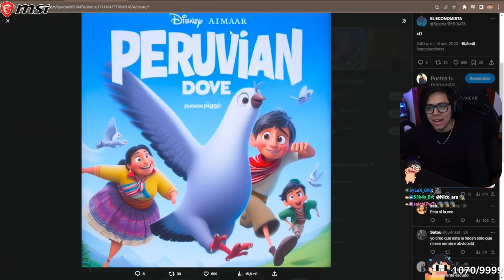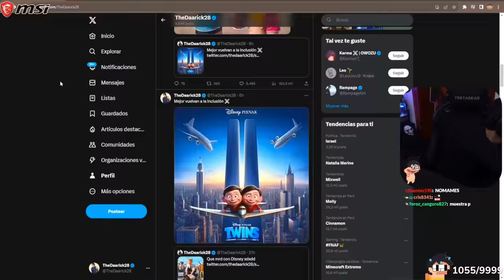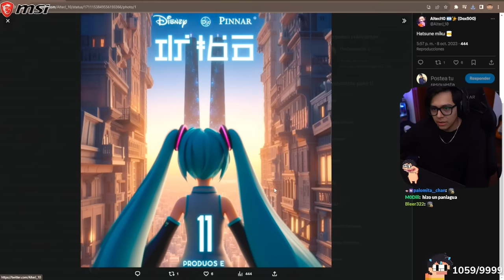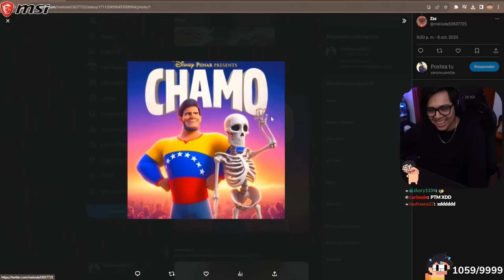DISNEY QUIERE VOLVER A SU PRIME | DAARICK